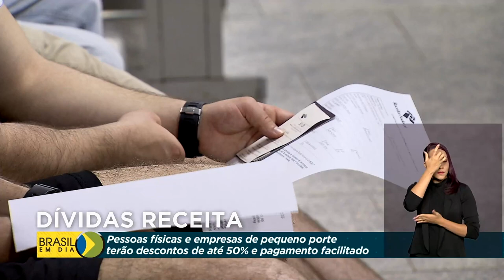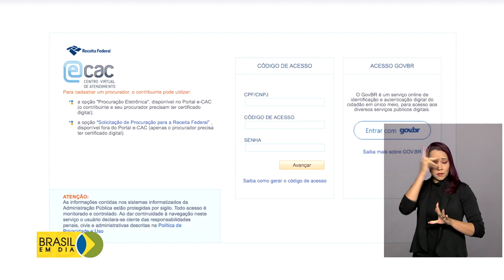Receita facilita quitação de dívidas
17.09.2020 - A Receita Federal está oferecendo desconto de 50% e pagamento facilitado para contribuintes que quiserem parcelar os débitos. A medida vale para pessoas físicas, microempresas e empresas de pequenos porte.